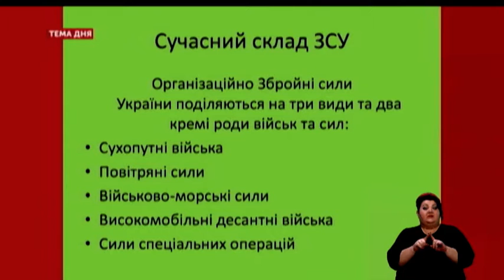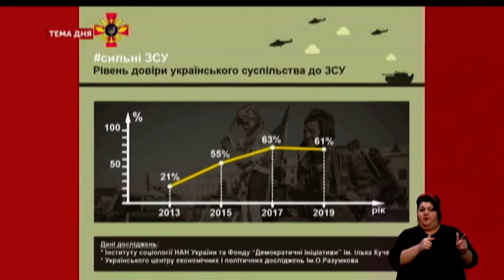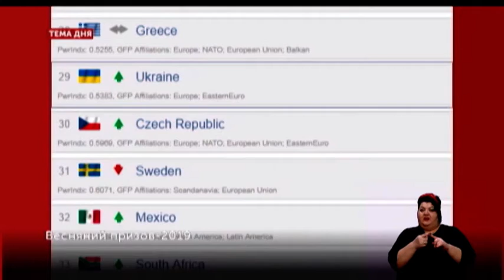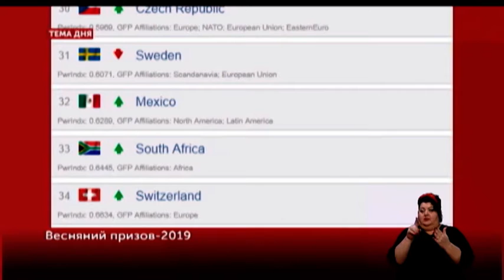Тема дня. Полтава: Весняний призов - 2019 10 04 19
На Полтавщині стартувала весняна призовна кампанія. На строкову службу до лав Збройних Сил України призивають чоловіків віком до 27-и років, які придатні за станом здоров’я і не мають права на звільнення або відстрочку. Як зробити службу у війську престижною, а армію сильною?